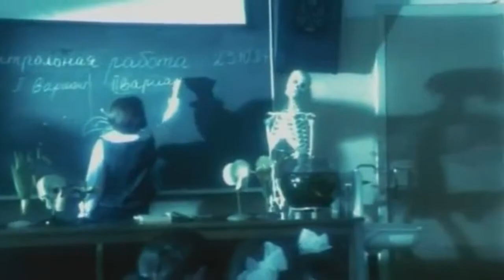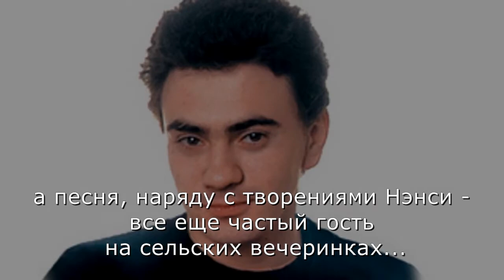Музыкальные двойники: Натали & Петлюра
История происхождения откровенно плохой песни от другой еще более плохой...